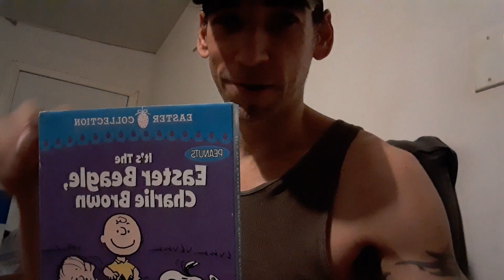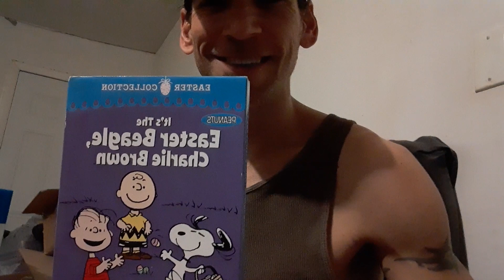It's The Easter Beagle Charlie Brown Movie Review Playlist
It's The Easter Beagle Charlie Brown Movie Review Playlist Easter Specials DVD Reviews Snoopy Cartoons Easter Bunny